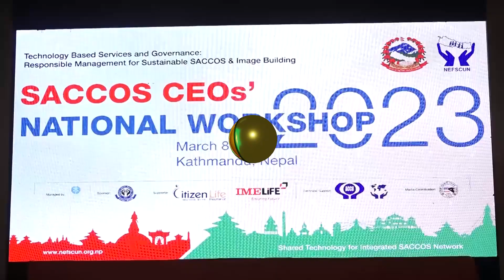सभामुख देवराज घिमिरेले सहकारी क्षेत्र सञ्चालनका लागि छुट्टै ऐनको व्यवस्था गर्न आवश्यक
अर्थतन्त्रका बिषयमा सभामुख देवराज घिमिरेले सहकारी क्षेत्र सञ्चालनका लागि छुट्टै ऐनको व्यवस्था गर्न आवश्यक रहेको बताउनुभएको छ ।  सहकारी तथा वित्तीय संस्थाका प्रमुख कार्यकारी अधिकृतहरुको दुई दिने सम्मेलनलाई सम्बोधन गर्दै उहाँले यस्तो बताउनुभएको हो ।